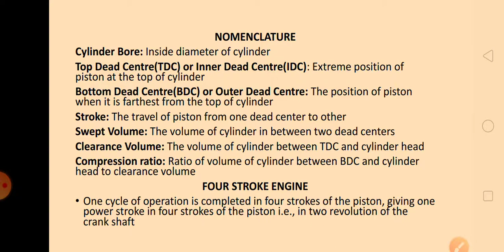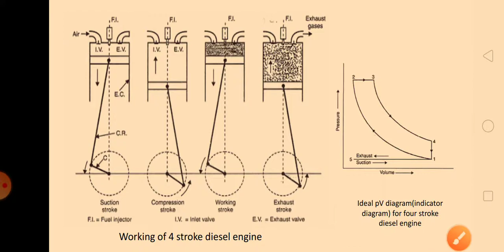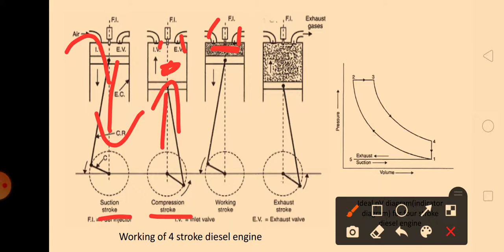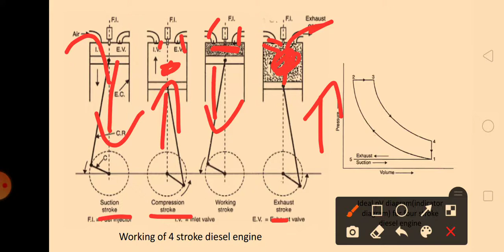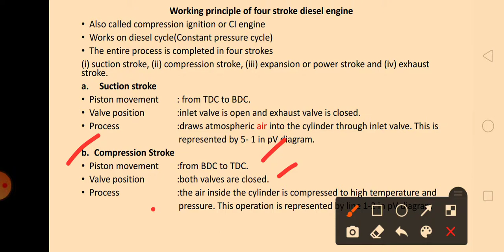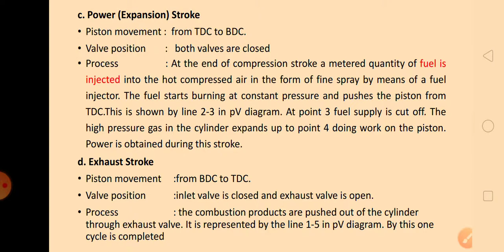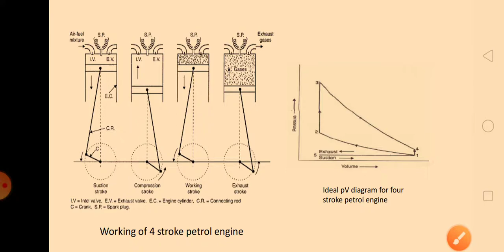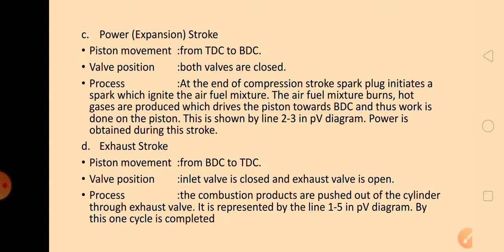Working of 4 stroke petrol engine and diesel engine - 3rd module - BME (2021) - Mechanical engg.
For 2nd semester mechanical engineering diploma students under SBTE KERALA

Subject: Basic mechanical engineering
subject code: 2021
Semester: 2
Diploma in mechanical engineering
Polytechnic colleges in Kerala